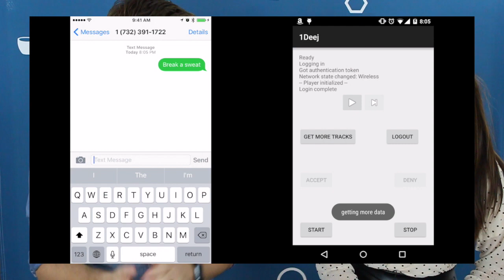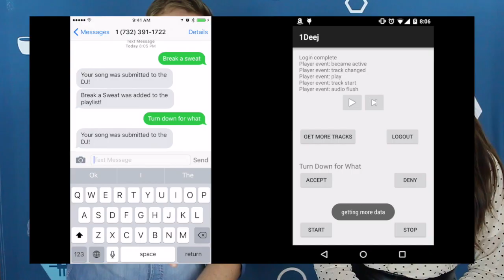Devpost Commit, Episode 13 | The Queen of Snacks & Hacks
MLH’s Jade Yee joins Richard in the studio this week to chat about how she got involved with hackathons, sandwiches, what non-CS / hardcore coders bring to the table, and her favorite project from HackRU: 1Deej.

And Neal’s got new hackathons from FLIR and Meteor (this weekend only), plus his first ever most epic hack of all time staffpick: SNS Payments.